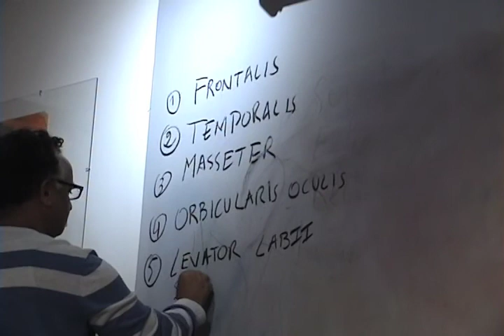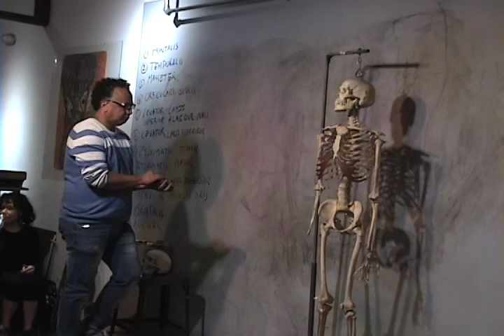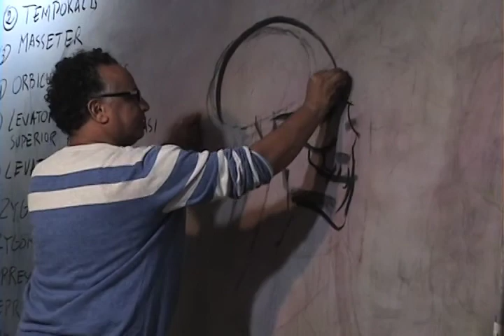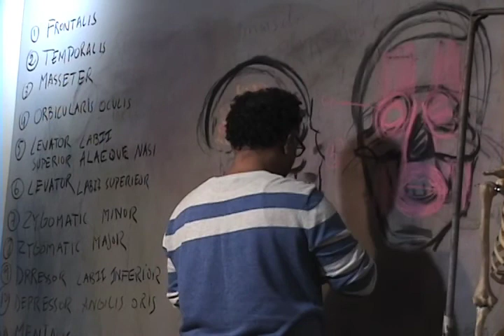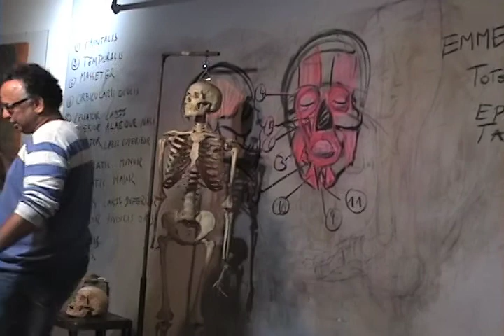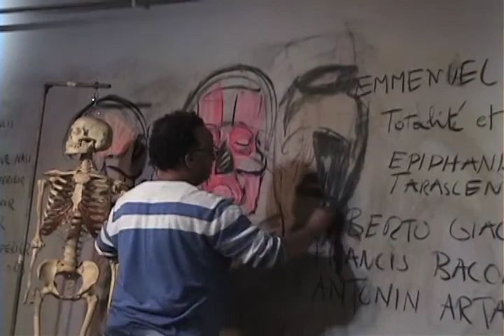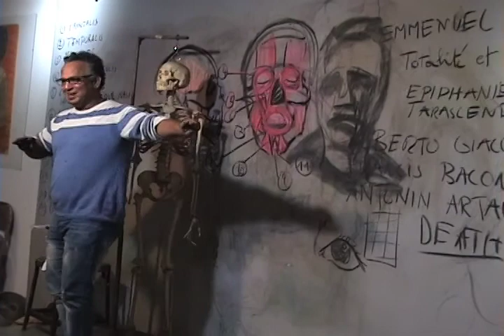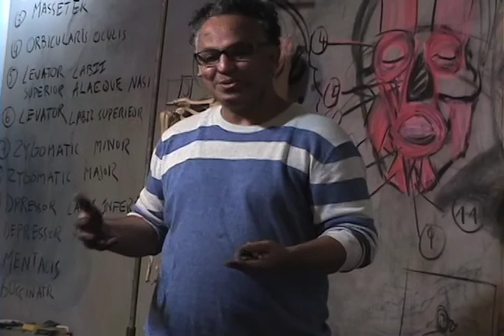Skull Bone & Muscle Lecture by Said Bouftass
On September 3. 2017, 4:00–4:30pm, Minerva's Studio aka Spring St. Studio @ 293 Broome St, NYC, presents "Skull & Muscle Lecture".

The guest lecturer from Morocco is Said Bouftass who studied and taught anatomy at École des Beaux-Arts in Paris.

Said Bouftass, PhD, Professor of Fine Arts at the Institut Nationale des Beaux-Arts de Tetouan in Morocco, is founder of Phenomorphology of the Human Body Atelier (PHB Atelier), an educational service that specializes in the teaching of theory and practice of the phenomenological drawing of the human body.

“Professor Bouftass uses blackboard drawings as a way to demonstrate the anatomy of the human body, so his work combines anatomy and artistic pedagogy. It is really amazing what he does,” commented Vivian Incera, PhD, Professor of Physics and Dean of Science and Technology. “This is an outstanding example of the mutual benefits of the sciences and the arts, a message I believe in firmly,” Incera noted.

Camera & video editor by Susan Yung